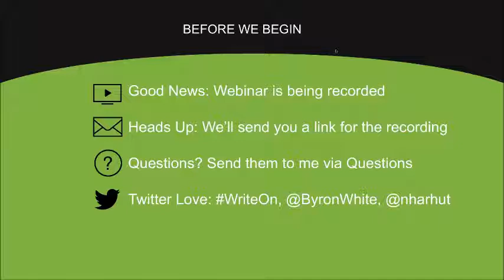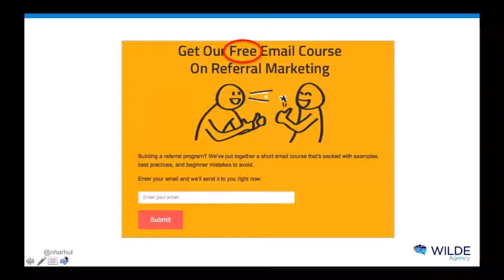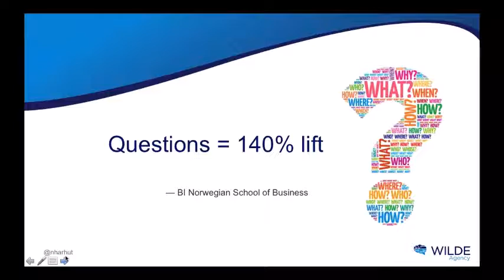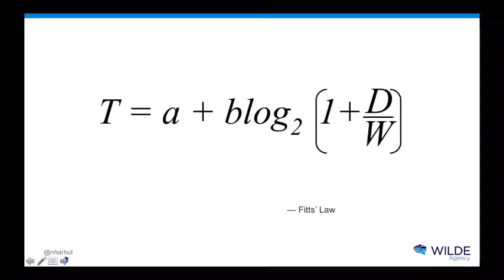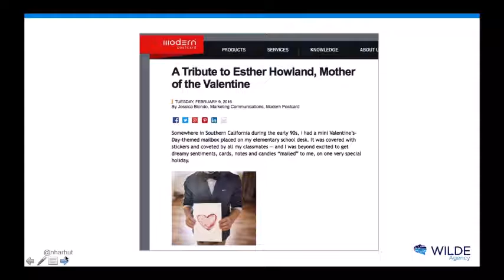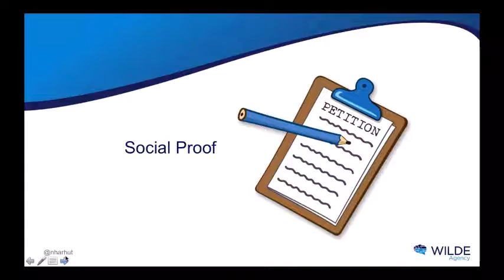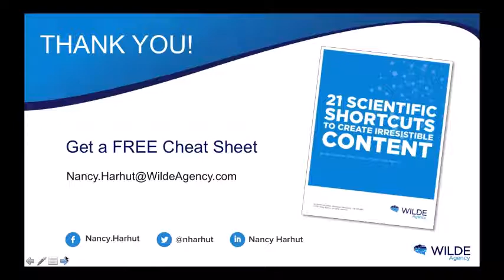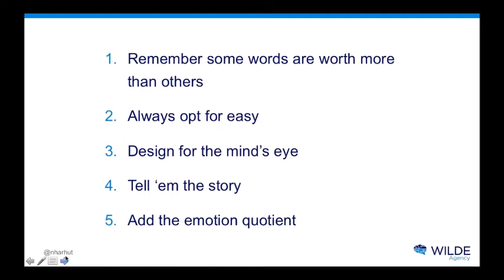How to Create Brain-Craving Content in 5 Easy Steps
Content is up. Attention spans are down. There’s more competition every day. Creating content that attracts readers and motivates action is harder than ever.

That’s where science comes in with a splash of art.

In this session you’ll learn the mental shortcuts we use when “deciding” what to read as well as the tips, tricks, and shortcuts that are proven to get readers’ attention.